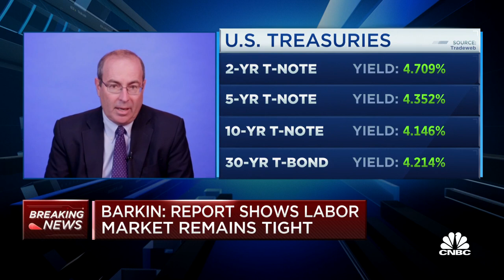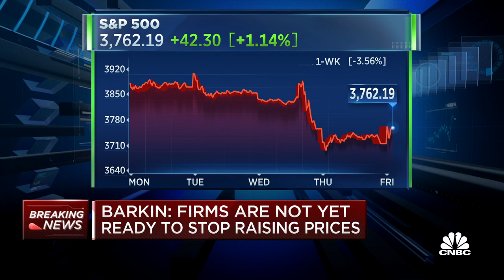Jobs report shows labor market remains tight, says Richmond Fed President Tom Barkin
Tom Barkin, Richmond Fed President, joins 'Squawk on the Street' to discuss the tight labor market, how firms are handling price increases, and equity markets pricing in rate changes.